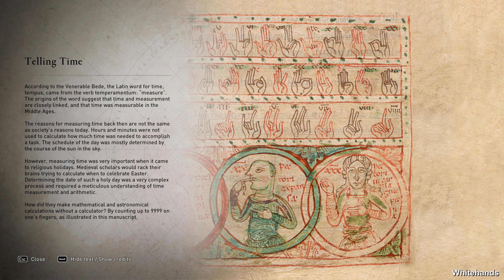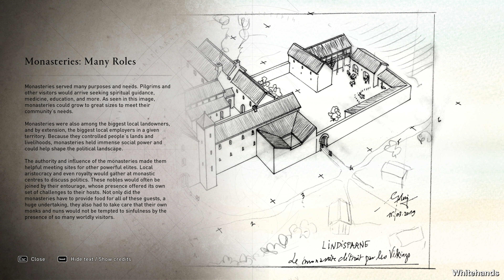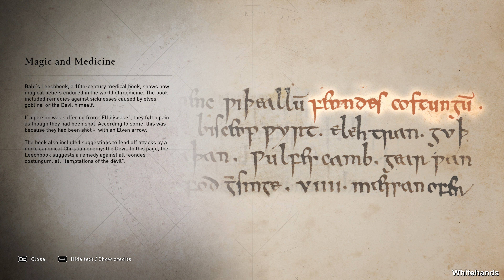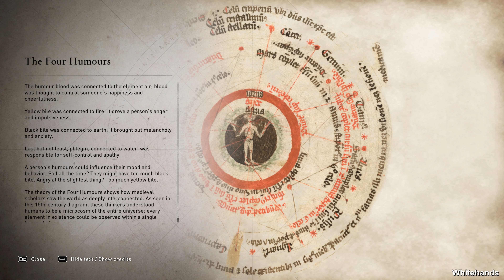Discovery Tour : Viking Age (2021) - Through Faith & Fire - PC / 4K - Virtual Tour - Part 2/8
Engine - Ubisoft Anvil